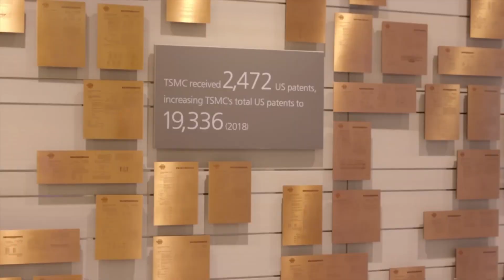ВСЯ ПЛАНЕТА ЗАЛЕЖНА ВІД TSMC. НЕ ЗНАЛИ, ТАК ОСЬ ВАМ ЦЯ ІНФА! ТАЙВАНЬ, КРЕМНІЄВИЙ ЩИТ!!!